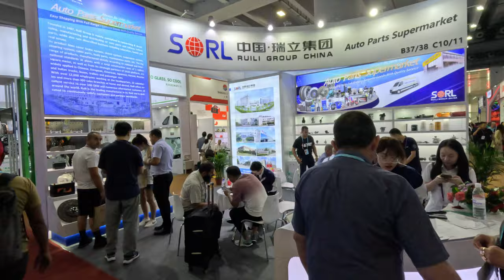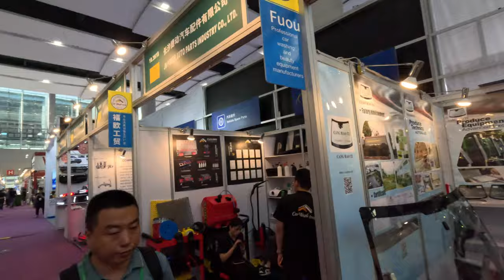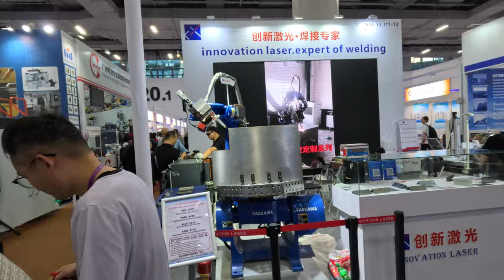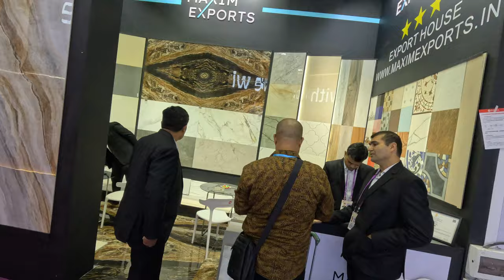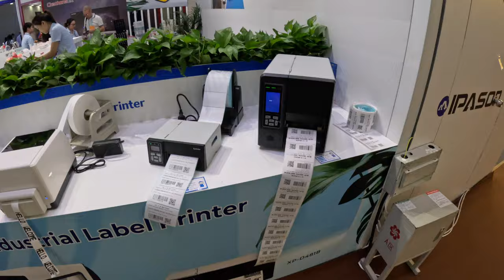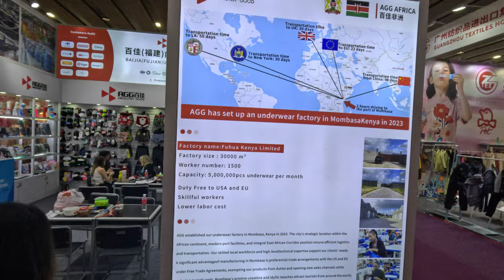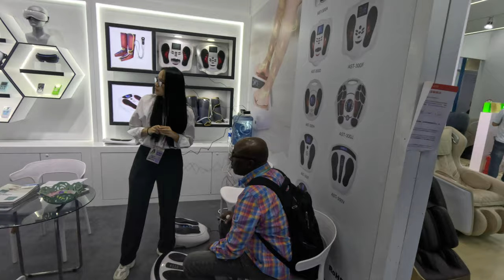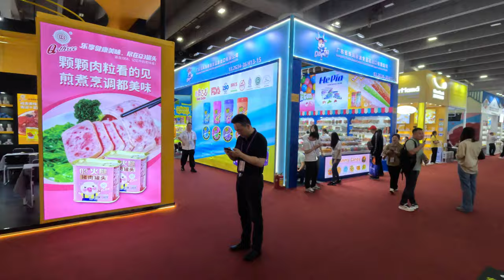Full Coverage of Canton Fair Trade Show in Guangzhou China, Phase1/2/3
China Import and Export Fair (Canton Fair) is one of the largest trade shows in the world. It takes place in spring and fall in Guangzhou, one of the biggest cities in China. It is divided into three phases.

Phase 1: Consumer Electronics and Information Products, Household electrical appliances, Lighting Equipment, General Machinery and Mechanical Basic Parts, Power Machinery and Electric Power, Processing Machinery Equipment, Construction Machinery, Agricultural Machinery, Electronic and electrical products, Hardware, Tools.

Phase 2: General ceramics, Household items, Kitchenware & tableware, Weaving, rattan and iron products, Gardening products, Home decorations, Festival products, Gifts and premiums, Glass artware, Art ceramics, Clocks, watches & optical instruments, Building and decorative materials, Sanitary and bathroom equipment, Furniture.

Phase 3: Home textiles, Textile raw materials & fabrics, Carpets & tapestries, Furs, leather, downs & related products, Fashion accessories and fittings, Men and women's clothing, Underwear, Sports and casual wear, Food, Sports, travel and recreation products, Cases and bags, Medicines ,Health Products and Medical Devices, Pet Products & Food, Toiletries, Personal care products, Office supplies, Toys, Kids' wear, Maternity, Baby and Children Products.